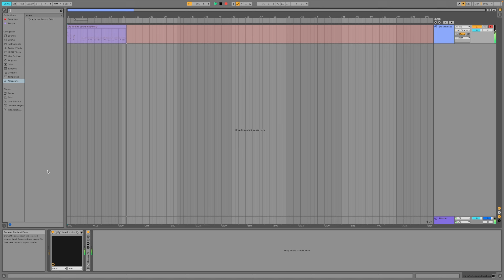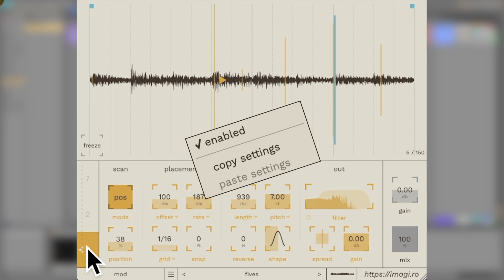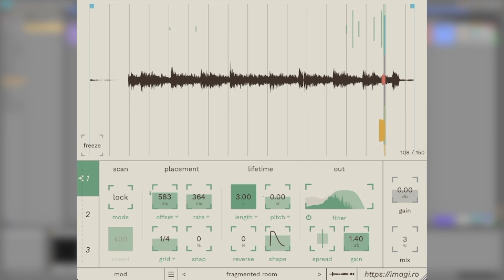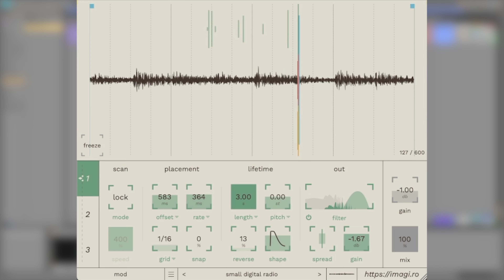what is autochroma? | walkthrough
purchase for yourself or try the demo today.

thanks to @connermusic for the fantastic walkthrough!